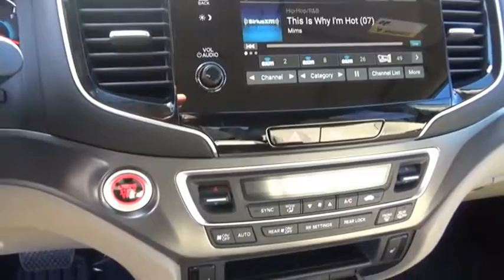2021 Honda Pilot EX-L New H50618